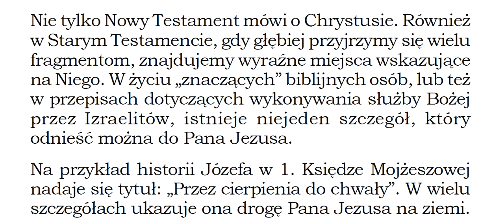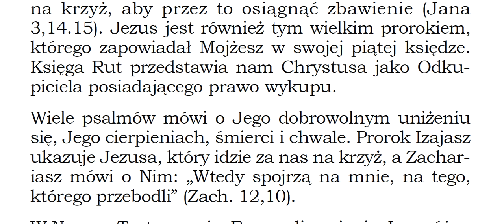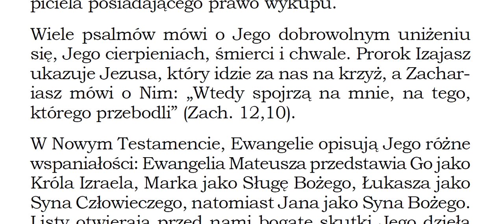Badacie Pisma, bo sądzicie, że macie w nich żywot wieczny; a one składają świadectwo o mnie P071